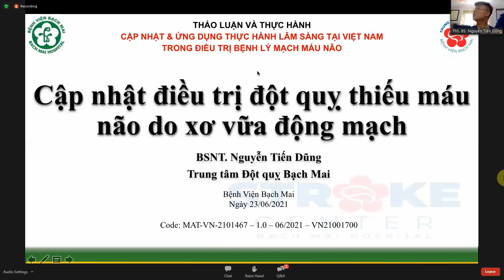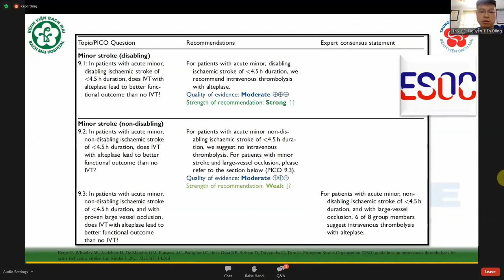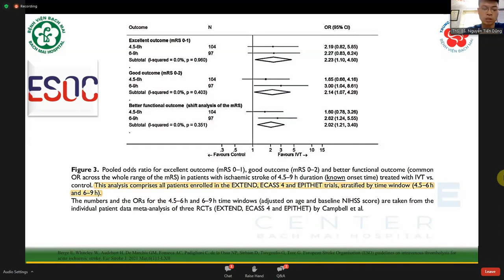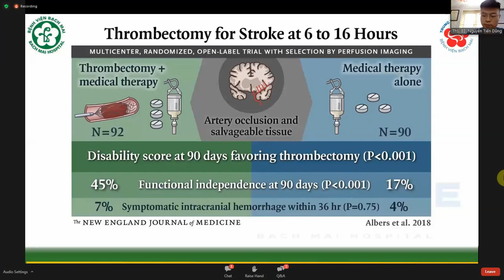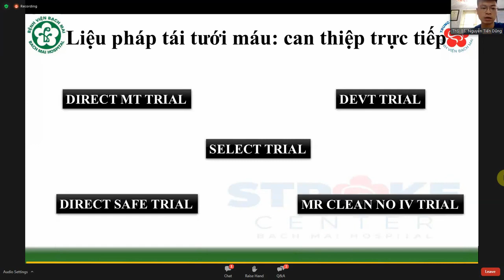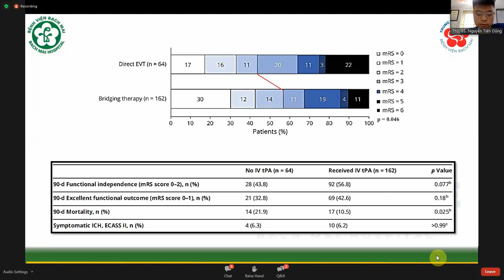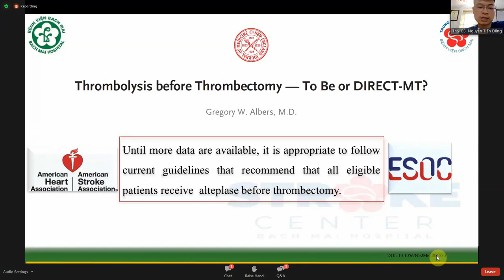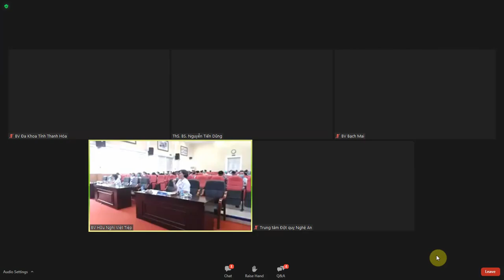Cập nhật điều trị đột quỵ thiếu máu não do xơ vữa động mạch - BSNT. Nguyễn Tiến Dũng